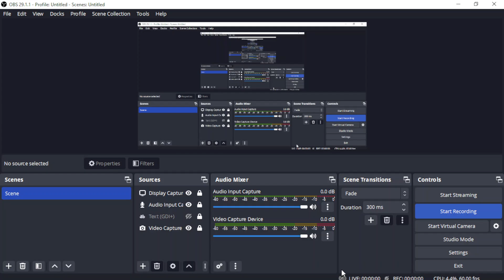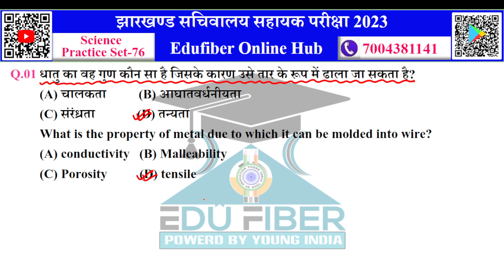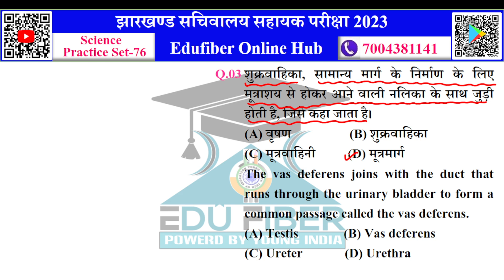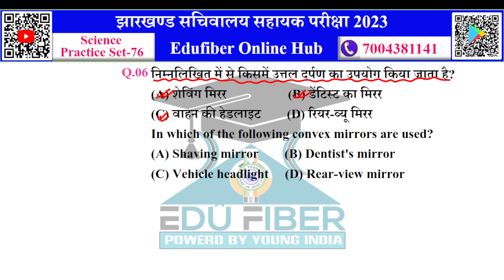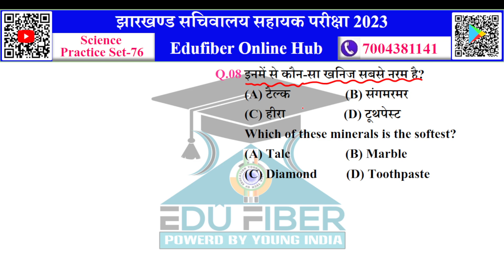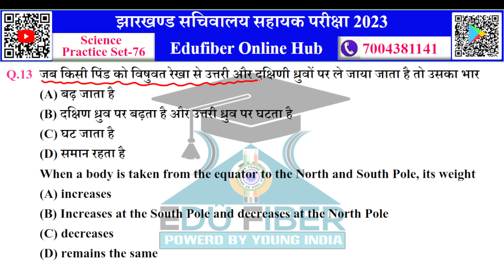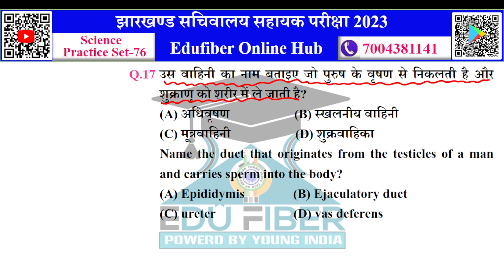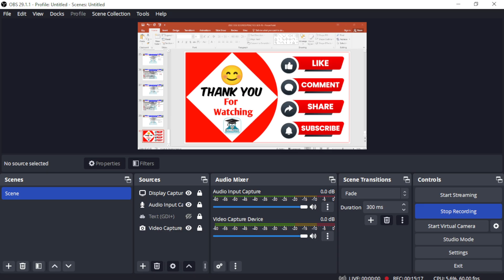JSSC CGL Science Class | Science Practice Set | JSSC CGL Science Previous Year Question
झारखण्ड में सचिवालय सहायक (JSSC CGL 2023) की सपना देखने वाले विद्यार्थियों के लिए JSSC ने दी नई भर्ती

(1.) सामान्य अध्ययन                                        2:00 PM
(7.) हिन्दी                                                        9: 00 PM